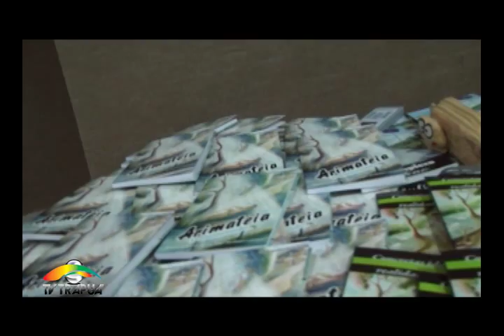Teatro na UFPE com Paulo Betty, Débora Evelyn, Júlia Lemertz.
Paulo Bety, Debora Evelyn, Julia Lemmertz.